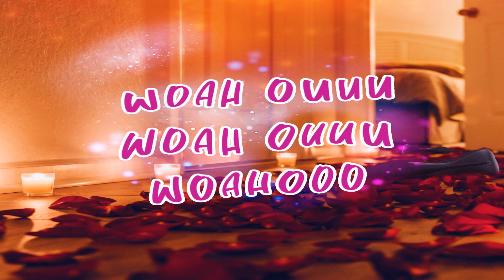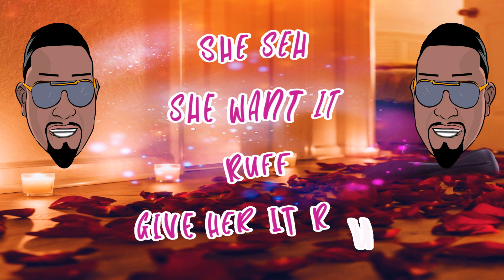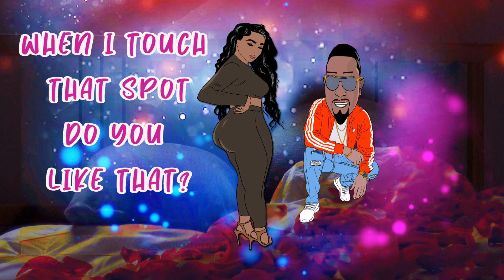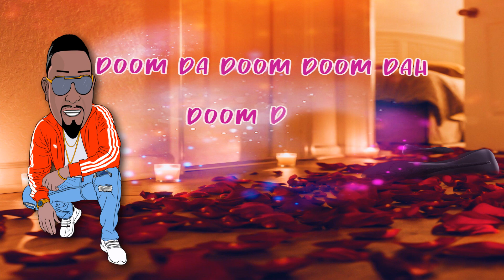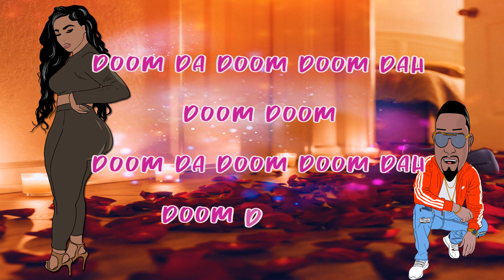Fadda Fox - Sweet Spot (Lyric Video) "2020 Soca" (Barbados)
Title - Sweet Spot
Artist - Fadda Fox
Written By - Nicholas ‘Fadda Fox’ Sealy
Backgrounds By - Sketch Carey
Recorded At DMP Recordings Studio
Guitars By - Jack Spaniard Productions
Produced, Mixed and Mastered By - Krishna 'Dadamanufakture' Lawrence

Lyrics Video By - Kap Media & RicoFromThe6 Marketing

YouTube Channel  + ONErpm Share your feedback; Like/Dislike, Comment + Share!!